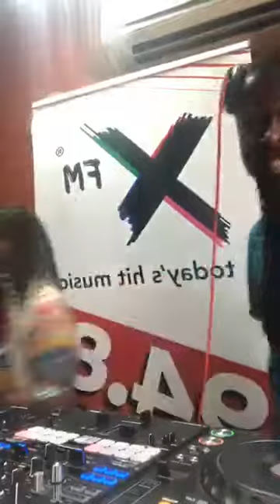Dj cisse xfm live mixing